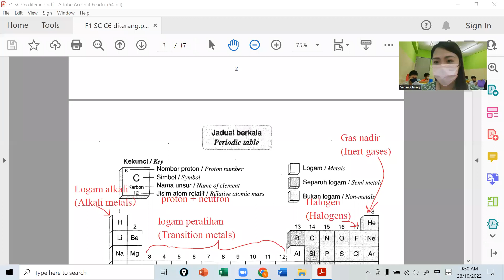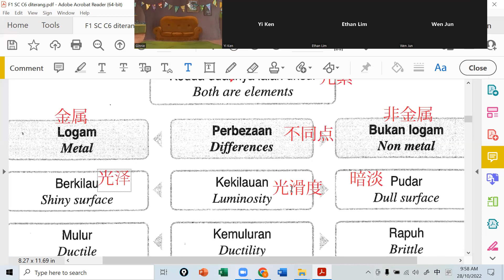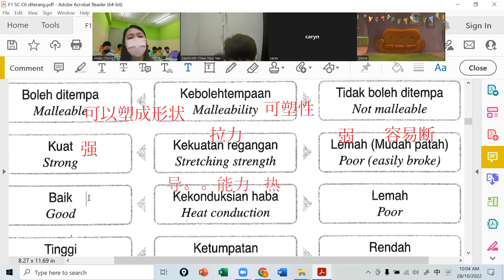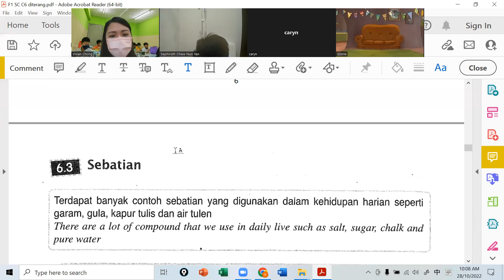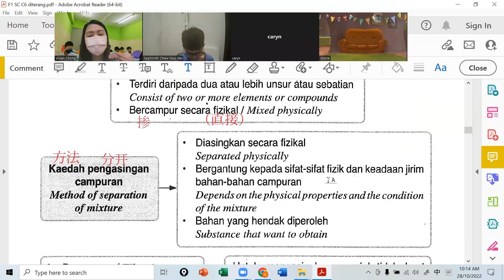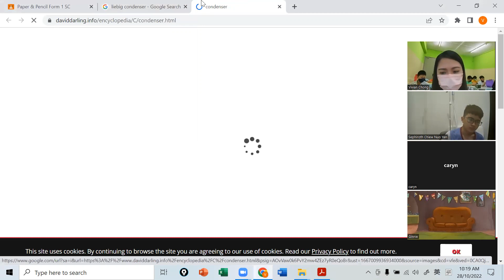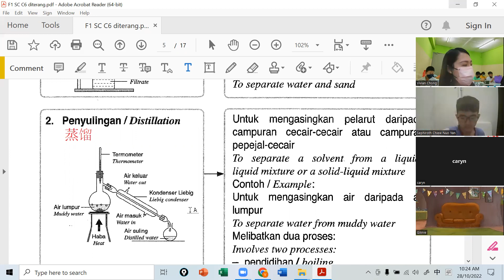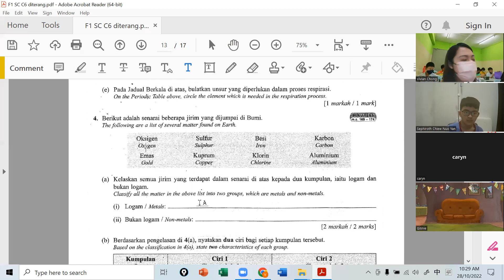F1 SC 28102022 Session 1